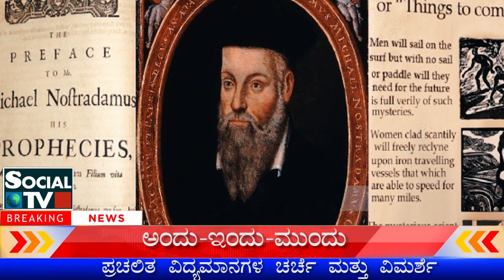ಕಾಲಜ್ಞಾನ - ಭವಿಷ್ಯಜ್ಞಾನ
ಅಂದು-ಇಂದು-ಮುಂದು
ಮಹಾಶಿವರಾತ್ರಿಯನಂತರ ಅವಘಡಗಳು